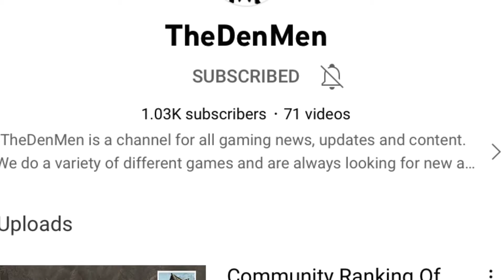Subscribe to TheDenMen